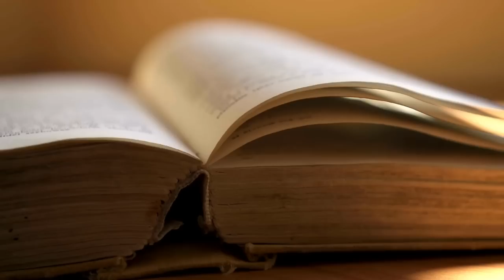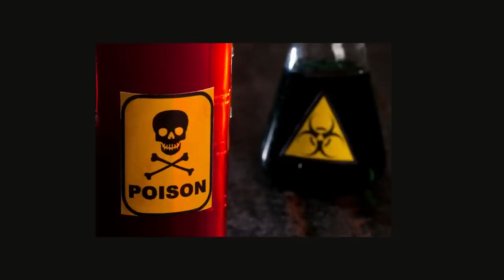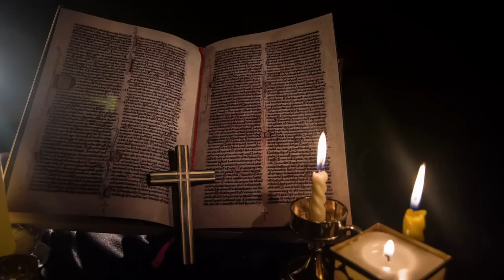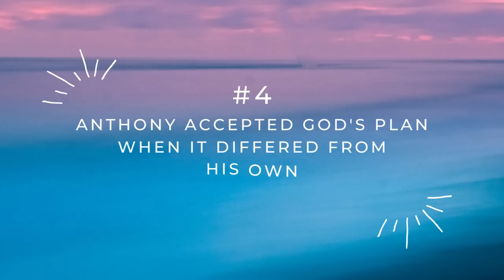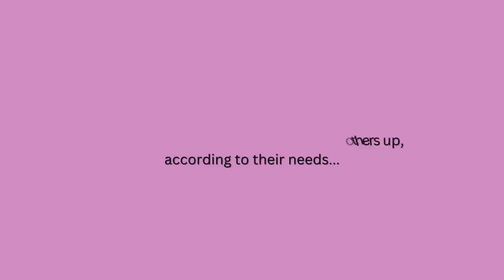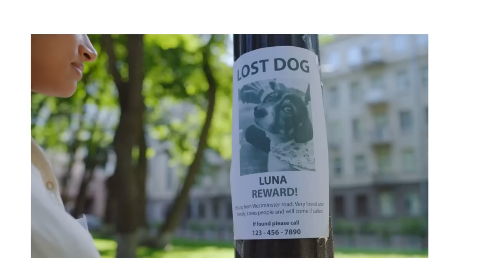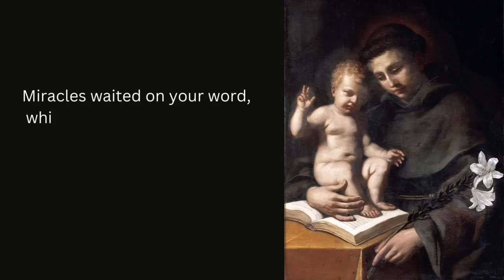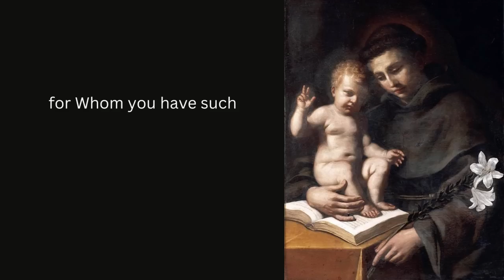St. Anthony of Padua - Spiritual Lessons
You’ve lost your wallet with your driver’s license, credit cards, and money just withdrawn from the ATM. Quick — who ya gonna call? Chances are, if you’re like most Catholics, you’ll enlist the aid of St. Anthony of Padua, renowned for his ability to recover everything from a missing child to a misplaced set of house keys. But this is only one of the many powers attributed to him. Stay tuned to learn more about this extraordinary saint, acknowledged as one of the greatest miracle workers of all time, and the spiritual lessons we can learn from his remarkable life!

Music: Allegro in B-Flat Major by Wolfgang Amadeus Mozart,  Adobe Stock Audio License 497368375